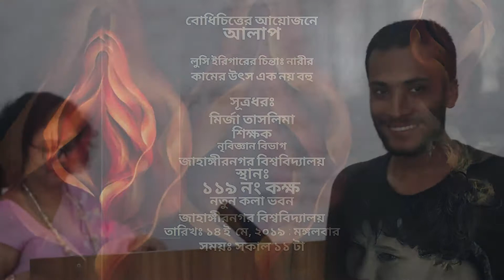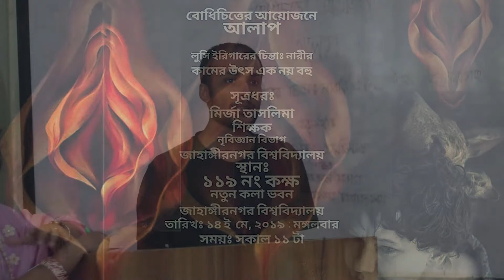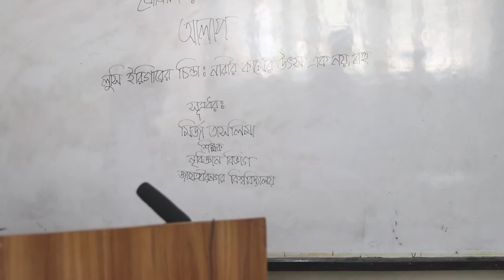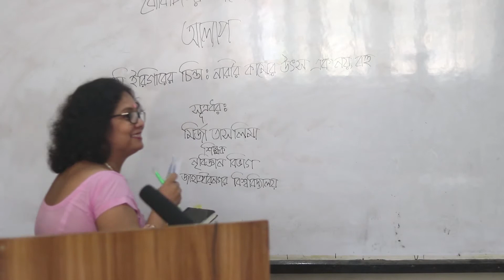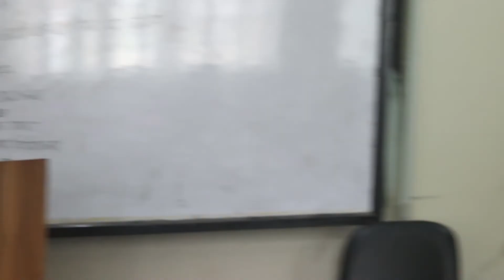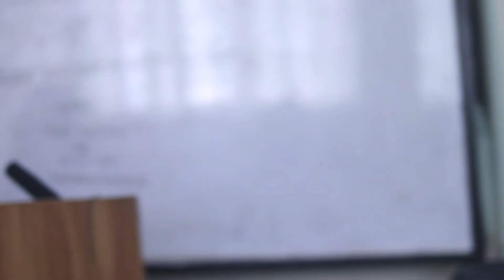লুসি ইরিগারের চিন্তাঃ নারীর কামের উৎস এক নয়, বহু ।। মির্জা তাসলিমা ।। বোধিচিত্ত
বোধিচিত্তের আয়োজনে "লুসি ইরিগারের চিন্তাঃ নারীর কামের উৎস এক নয়, বহু'" প্রসঙ্গে আলাপ করেন জাহাঙ্গীরনগর বিশ্ববিদ্যালয়ের নৃবিজ্ঞান বিভাগের শিক্ষক মির্জা তাসলিমা।